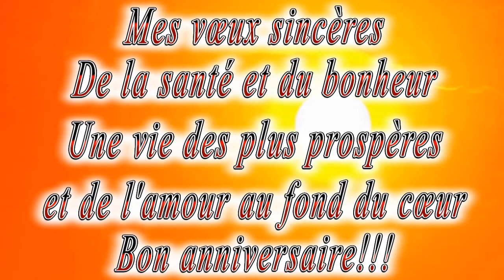Joyeux Anniversaire Robert